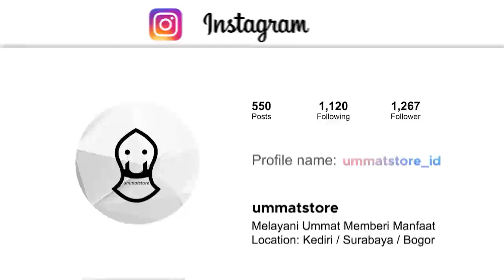KASYAF (HAL AJAIB) ITU BISA MENIPU | HABIB ALI ZAENAL ABIDIN AL HAMID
Menyajikan Video Pendek dari:
1. Habib ali zaenal abidin al hamid
2. Habib jindan bin novel
3. Habib ahmad bin novel
4. Habib Jamal Ba'agil
5. Habib Syekh Ba'abud
6. Ustadz abdul somad
7. Buya Yahya
8. Dan Habaib serta Ustadz lainya